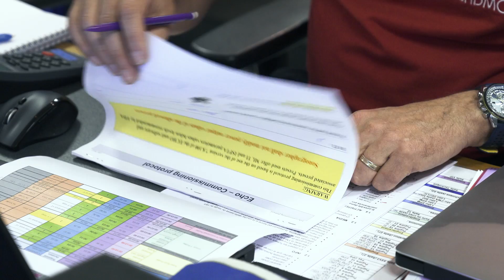Expérience Echo : première transmission avec Thomas Pesquet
L'expérience ECHO (échographie à distance) s'est déroulée avec succès le 18 avril 2017 depuis le CADMOS (CNES) avec Thomas Pesquet à bord de la station. Une véritable prouesse technique.